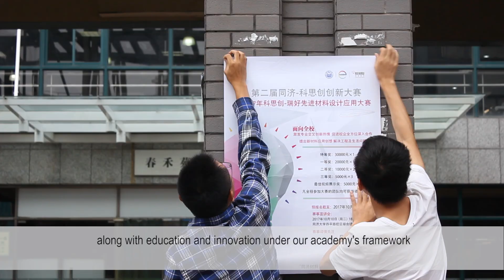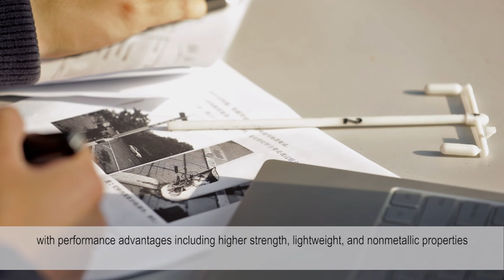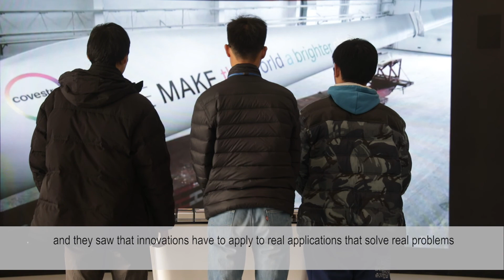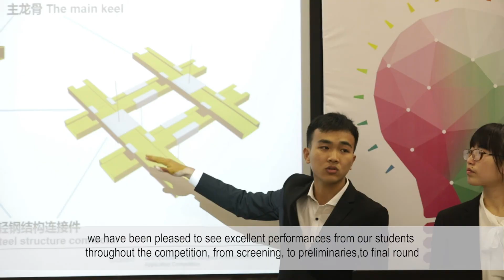2017 Covestro-REHAU Advance Material Design & Application Competition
Together with Covestro and Tongji University we jointly announced the final results of the 2017 Covestro-REHAU Advance Material Design & Application Competition. Seven projects were awarded for their innovative market oriented application ideas and design. The competition is designed to inspire students to explore cross-disciplinary innovations, while providing them with a platform to apply professional knowledge and skills to market applications.